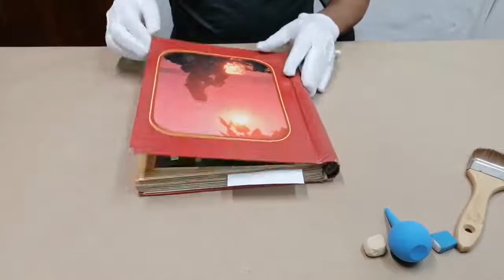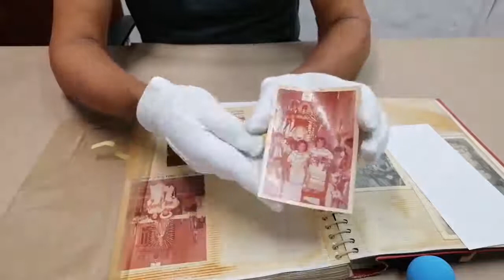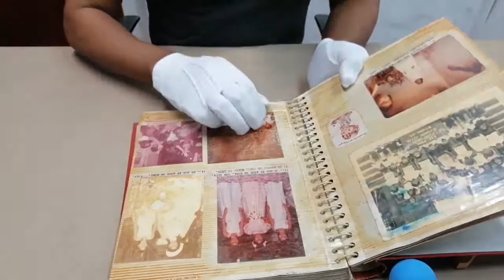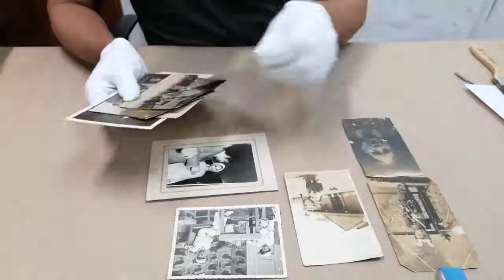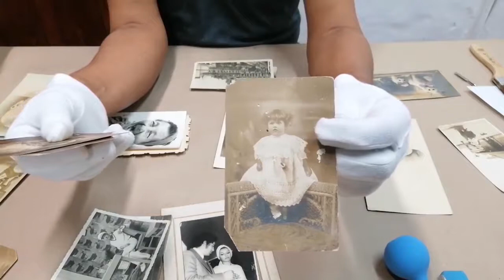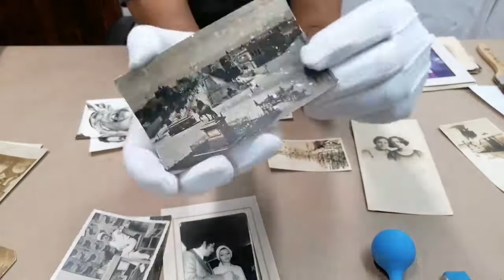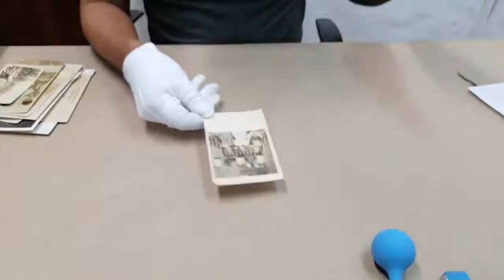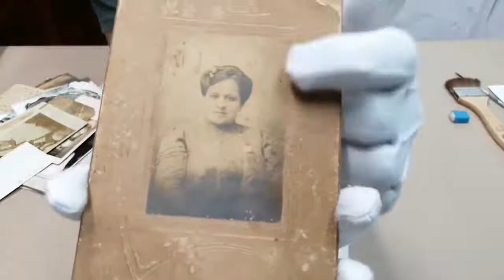Intervención, limpieza y conservación de Álbumes fotográficos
En este segundo video tutorial de álbumes fotográficos, les explico la forma más sencilla de limpiar y mantener sus fotografías para una mejor conservación, paso indispensable para continuar con la catalogación.